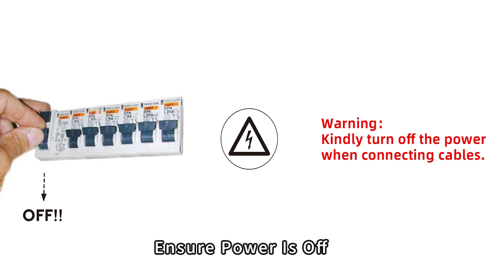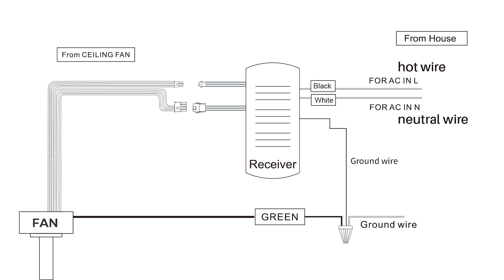Installation Guide for Sofucor 66-Inch Smart Ceiling Fan with Light, KBS-66K004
for more amazing products and offers!